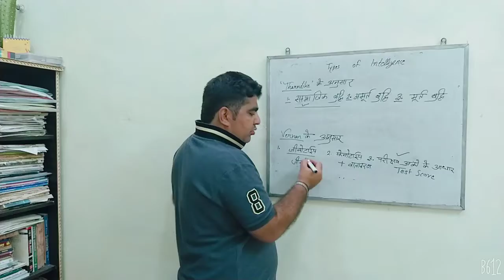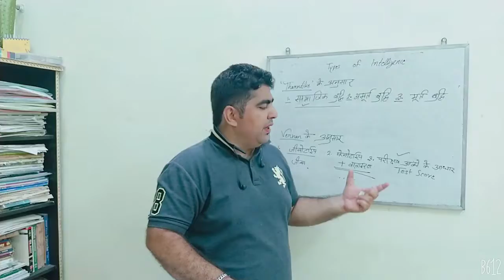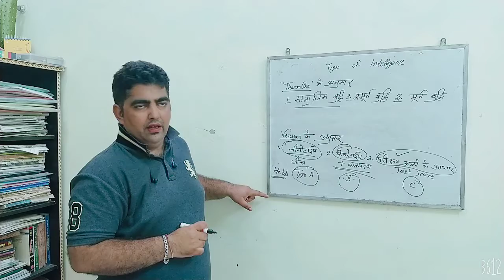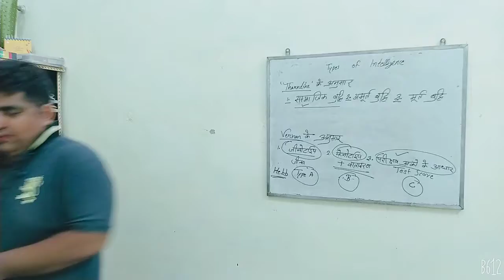Types of intelligence part 2 बुद्धि के प्रकार भाग 2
Studyathome@ankursir